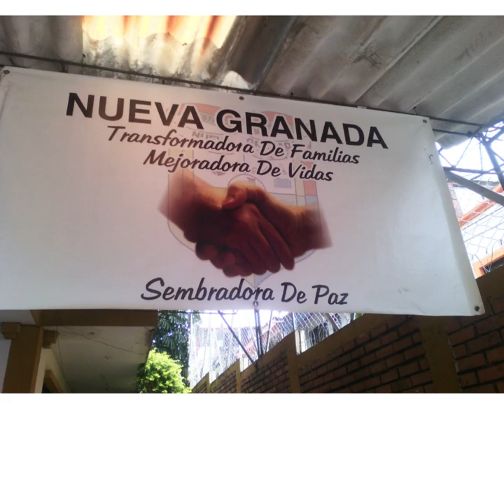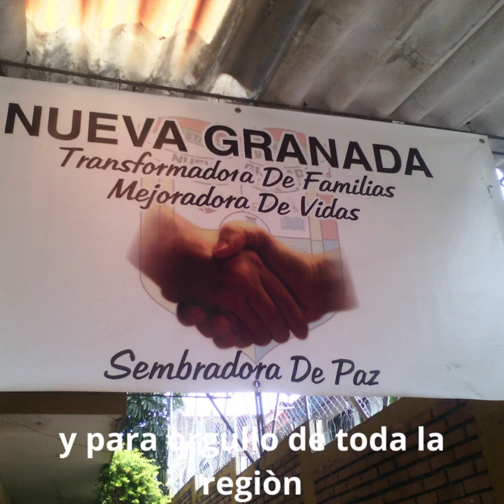himno colegio Nueva Granada Dosquebradas 2023